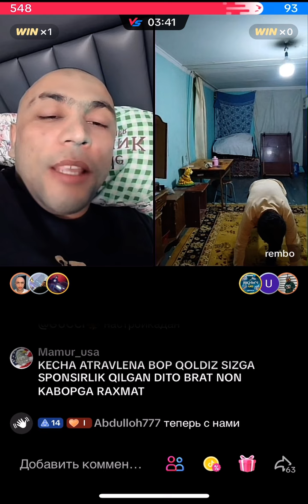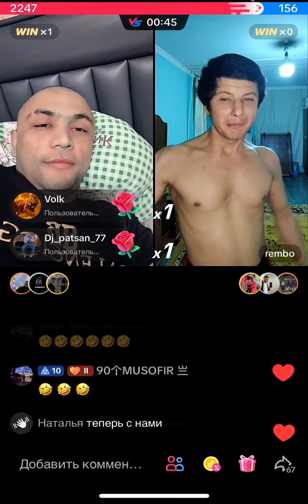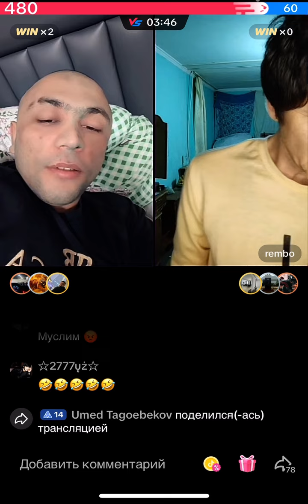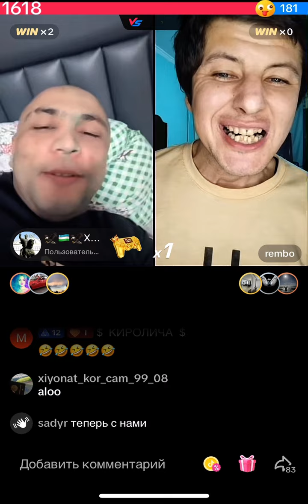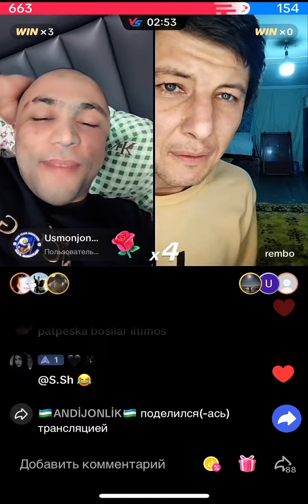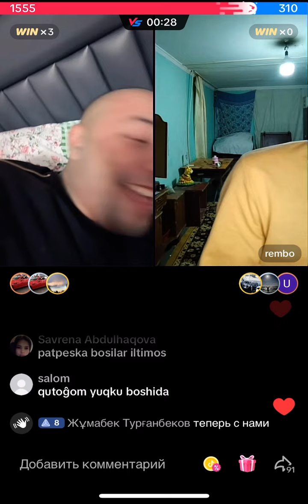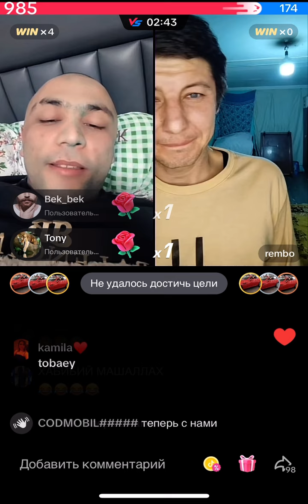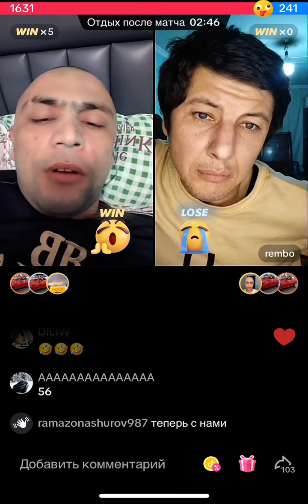SARDOR GANSTER VS REMBOOO 21-CHI ASR XAZILLAR 🤣🤣🤣🤫🤫🤫